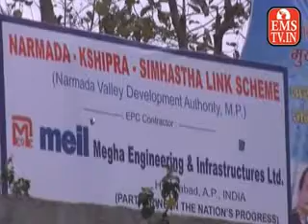mp live 25=2-2014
mp live 25=2-2014,mp live,mplive,emstv,emstv.in,jansampark